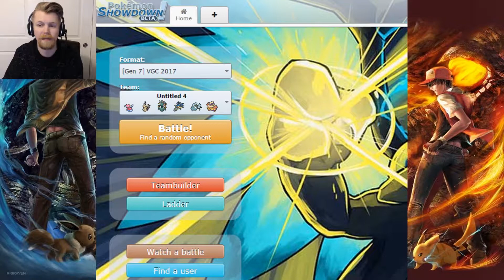Podcast time Sucking @ Pokemon Showdown Ep.3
On this series we try to climb the rankings on Pokemon Showdown. I will be doing a doubles format to match the competative VGC. If you have any suggestions about my team, leave them down in the comments